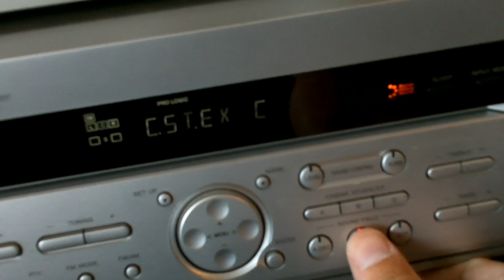Sony Amplifier STR-K740P